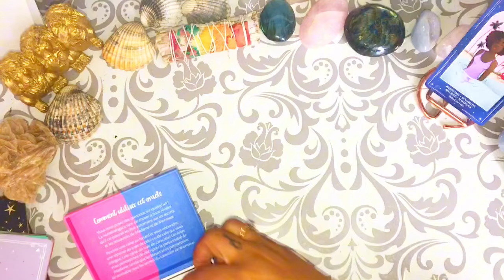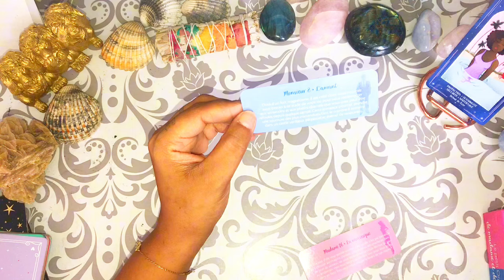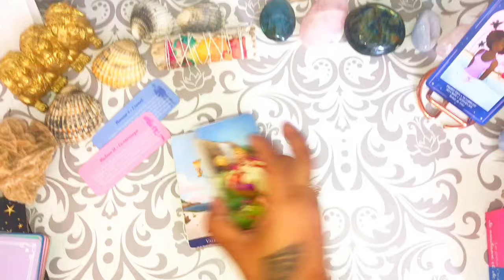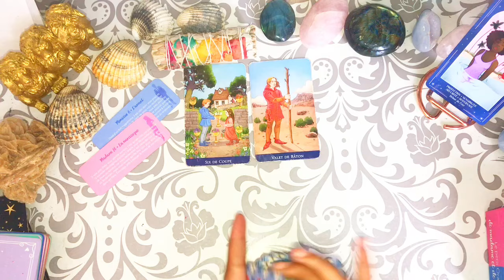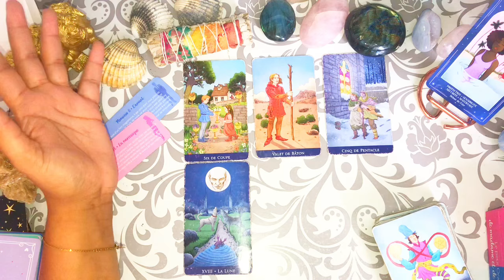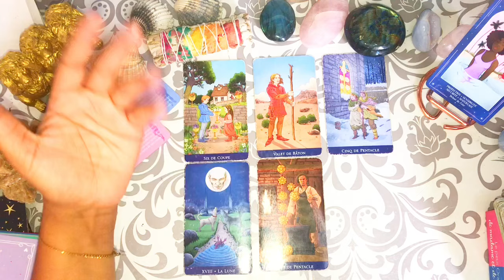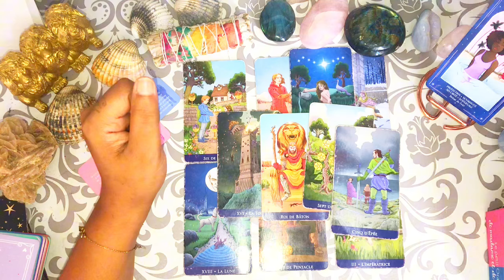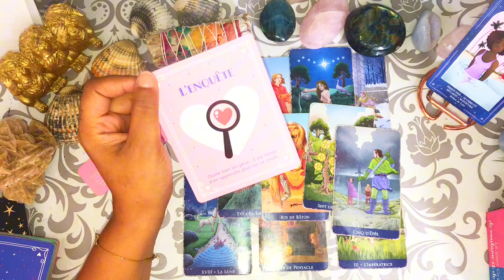💞♋ CANCER ~ CETTE DIFFÉRENCE FAIT PEUR ? À QUI? !SPÉCIAL CRUSH.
🔮CONSULTATIONS PRIVÉE, GUIDANCES

- VOUS POUVEZ
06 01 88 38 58 (CE NUMÉRO EST DÉDIÉ UNIQUEMENT AUX DEMANDES DE CONSULTATIONS) PAS DE SMS PAS D'APPEL.